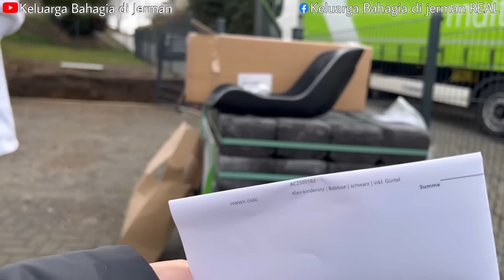AKHIRNYA PUNYA BECAK LUXUS BARU SEHARGA MOBIL 🤩